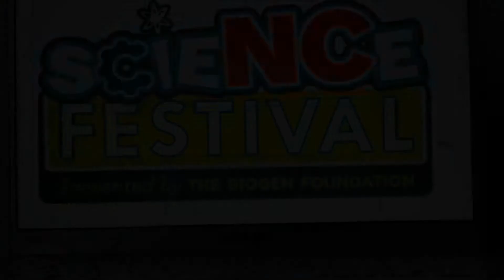IMPACTS Scientist, Matt Fields | Polarized Glasses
Matt Fields, Astronomer at The University of North Carolina at Chapel Hill, demonstrates how find out if your sunglasses are polarized or unpolarized. Matt is a member of the IMPACTS Class of 2020.

Want to try this at home? Here's the activity to follow along!

The Inspiring Meaningful Programs and Communications Through Science (IMPACTS) Program is a state-wide public science communication training and outreach initiative funded by the NC GlaxoSmithKline Foundation.

IMPACTS is an initiative of the North Carolina Science Festival, a month long celebration of science hosted every April across the state.